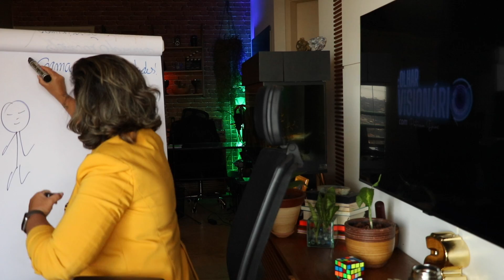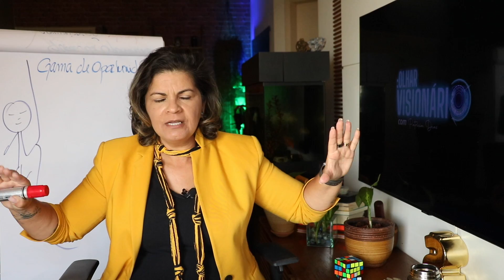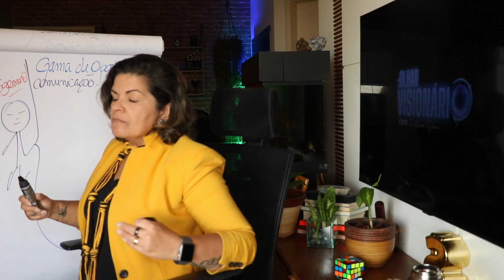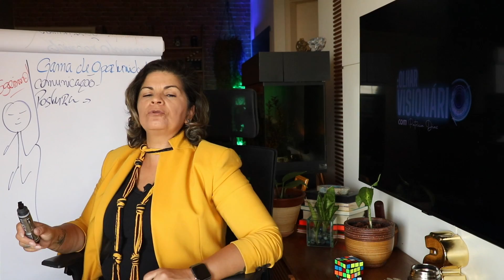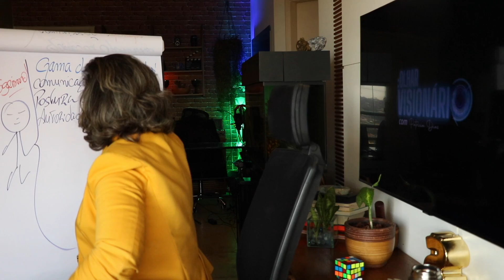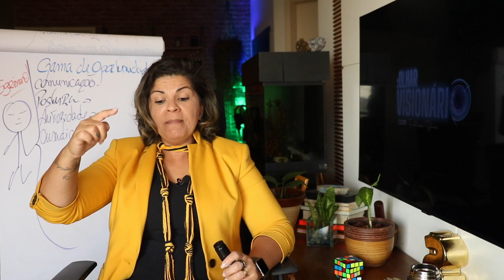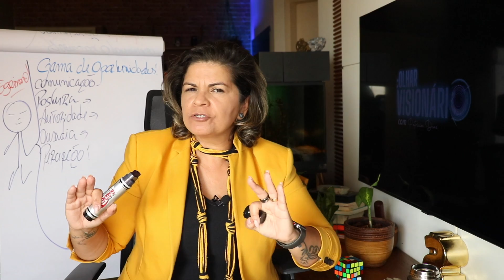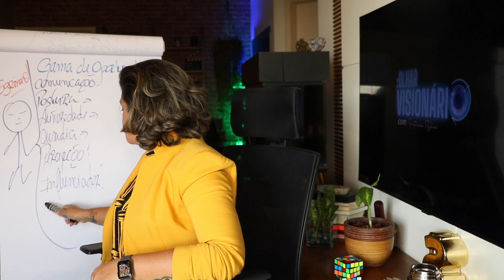FERRAMENTAS DE PESO CONTRA QUEM TE PREJUDICA | MUDE A REGRA!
Quanto mais habilidades você tiver menos aquele que quer te prejudicar terá força...

Videos mencionados!